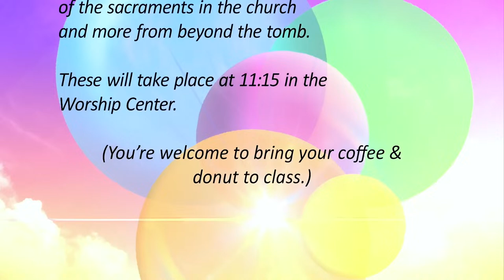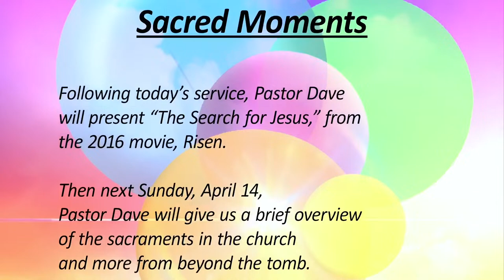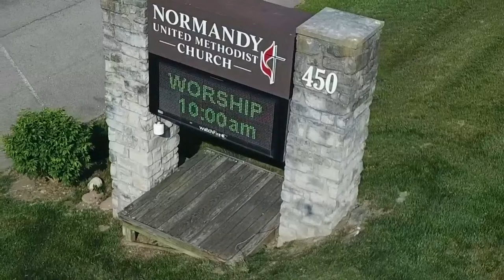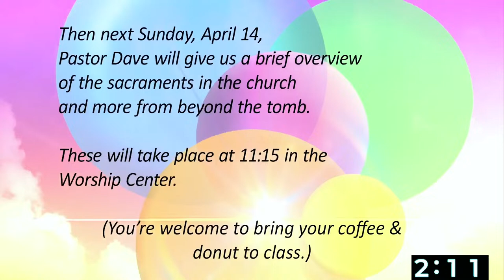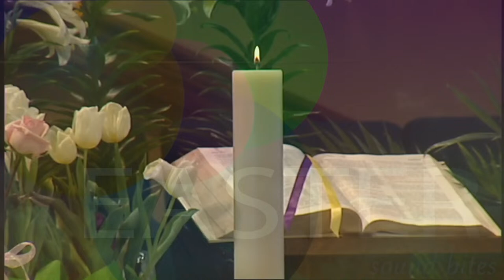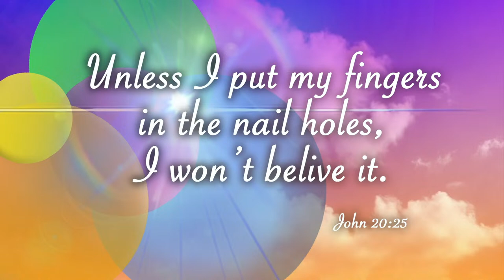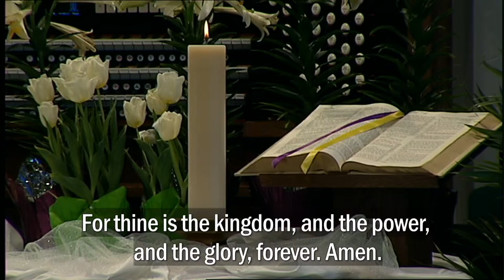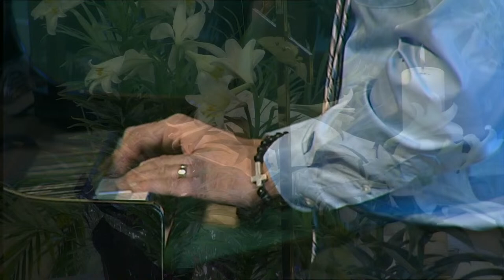4-7-24 Easter's Sound Bites: Touch Me!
Series: Easter's Sound Bites
Preacher: Rev. Mark Damschroder
Categories: Worship Service
Location: Normandy Church, 450 W. Alex-Bell Rd, Dayton, Ohio, 45459